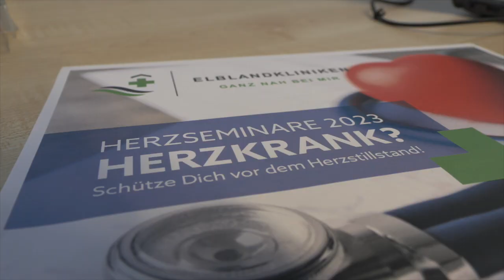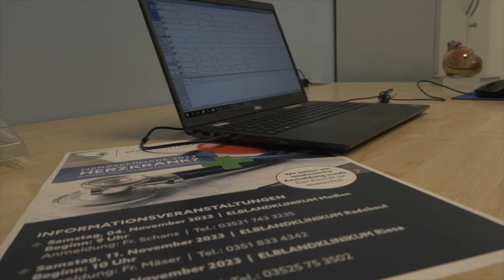Herzseminare der ELBLANDKLINIKEN im November 2023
Der November steht im Zeichen der Herzgesundheit. Jedes Jahr wird in dieser Zeit deutschlandweit über Risiken, Symptome und Maßnahmen zur Vorbeugung gesprochen. Ziel ist es, potentiell Betroffene aufzuklären und das Risiko für den plötzlichen Herztod so zu minimieren. Auch in den Standorten der ELBLANDKLINIKEN engagieren sich die Kolleginnen und Kollegen für die größte Aufklärungskampagne zum Thema Herzerkrankungen und laden Interessierte, Betroffene sowie Angehörige zum HERZSEMINAR ein. Die Veranstaltungen sind kostenfrei. Eine Anmeldung vorab ist notwendig. HERZlich willkommen.

Herzseminar im ELBLANDKLINKUM Meißen
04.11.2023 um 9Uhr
Anmeldung unter der Tel.: 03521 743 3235

Herzseminar im ELBLANDKLINKUM Radebeul
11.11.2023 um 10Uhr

Herzseminar im ELBLANDKLINKUM Riesa
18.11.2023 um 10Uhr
Anmeldung unter der Tel.: 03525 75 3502